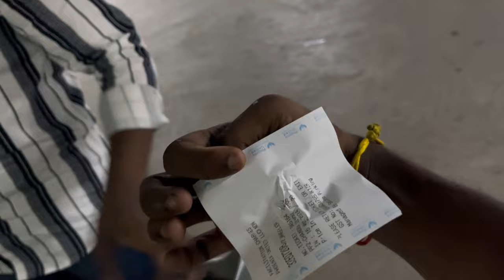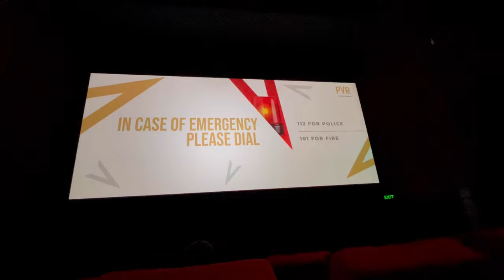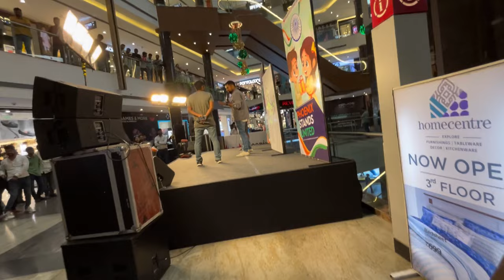Epic Day Out: Watching Stree 2 with Friends! 🎬✨|Lucknow se vlogger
*"Stree 2"*, released in 2024, has quickly become one of the best movies of the year, combining horror and comedy in a way that only Bollywood can. As a sequel to the 2018 hit *Stree*, the film brings back the beloved characters and expands on the eerie yet hilarious tale of the mysterious female spirit haunting the small town. With exceptional performances from the ensemble cast, led by Rajkummar Rao and Shraddha Kapoor, the movie skillfully balances scares and laughs, keeping the audience engaged from start to finish.

The film's success is attributed to its clever writing, sharp dialogues, and a storyline that both respects the original while offering fresh twists. The cinematography and special effects have also been lauded for elevating the eerie atmosphere, making *Stree 2* not just a worthy sequel but arguably better than its predecessor. With its mix of folklore, social commentary, and humor, *Stree 2* has solidified its place as a must-watch film of 2024, delighting both critics and audiences alike.